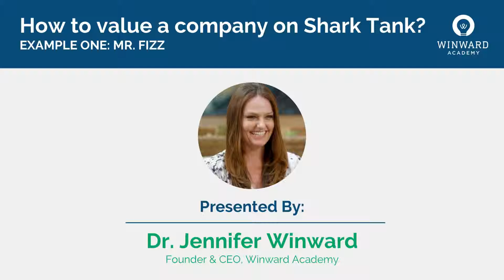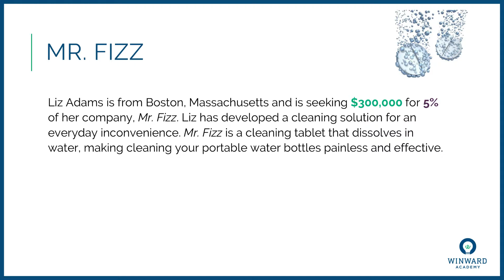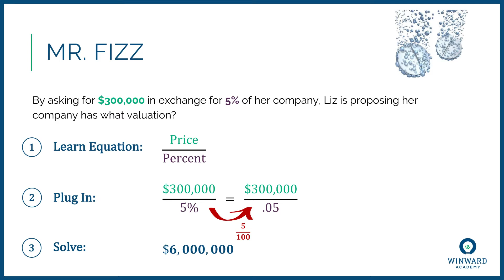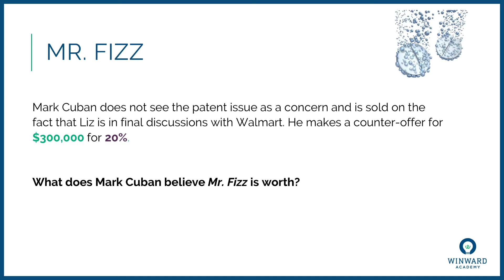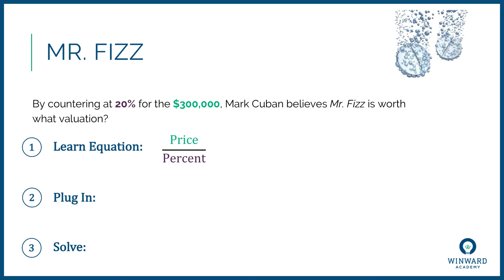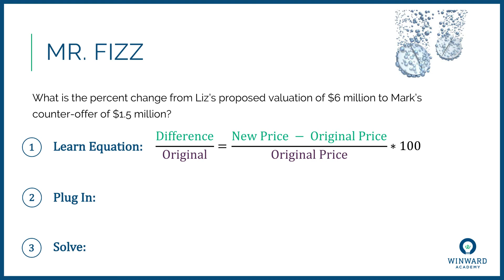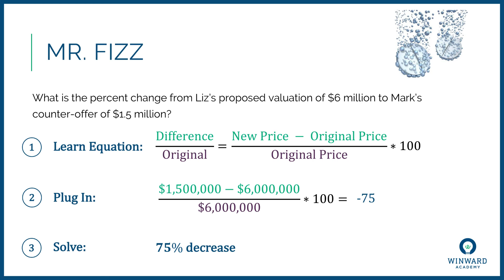Learn How to Compute Valuations like you are on Shark Tank!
Learn a quick and easy formula to compute the value of any company like the sharks do on Shark Tank!